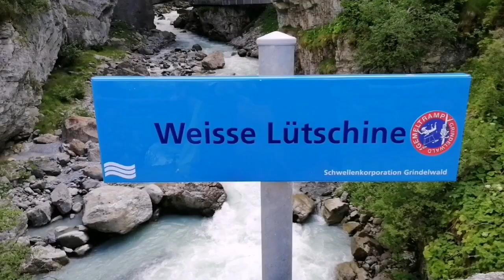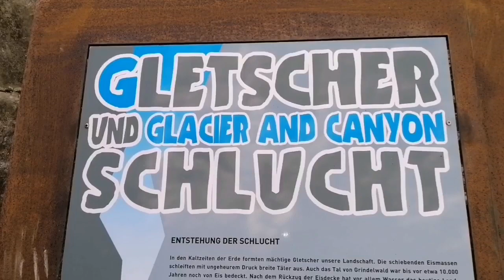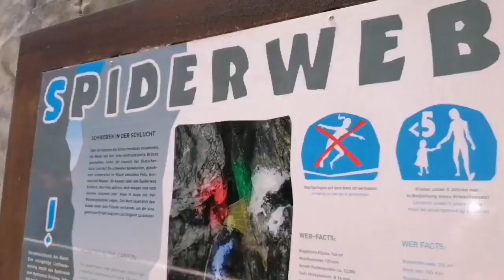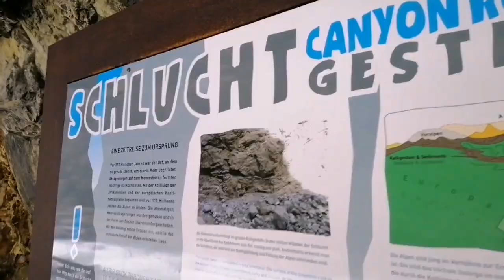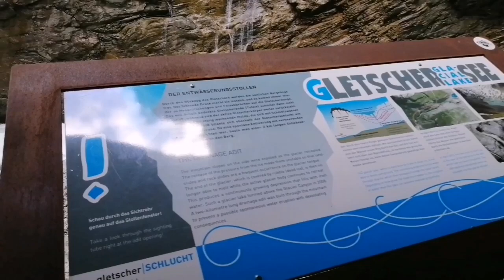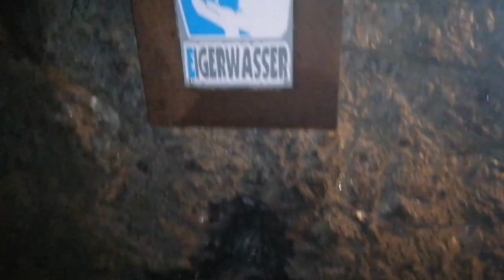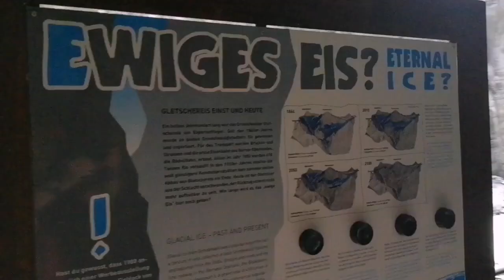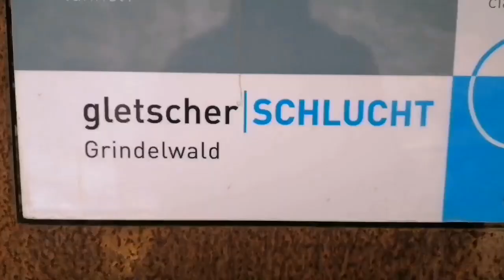05.07.2023 - Gletscher Schlucht - Grindelwald - (BE) - Switzerland 🇨🇭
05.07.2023 - Gletscher Schlucht - Grindelwald - (BE) - Switzerland 🇨🇭